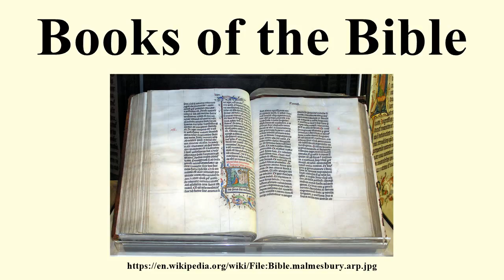Books of the Bible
Image-Copyright-Info
Image is in public domain
Author-Info:   Anonymous (photo by Adrian Pingstone)
Image-Copyright-Info